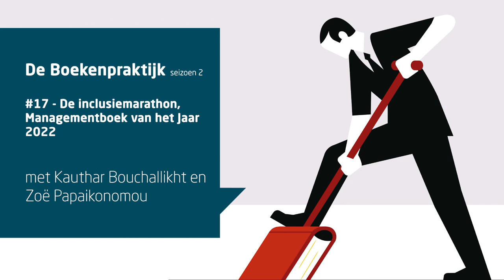De inclusiemarathon, Managementboek van het Jaar 2022, met Kauthar Bouchallikht enZoë Papaikonomou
De inclusiemarathon is het Managementboek van het Jaar 2022. Een boek waarin Kauthar Bouchallikht en Zoë Papaikonomou hun kennis bundelen met de kennis van 41 diversiteitsprofessionals en -onderzoekers.

Een week na de uitreiking van de prijs spreekt Willem van Leeuwen beide auteurs in podcast De Boekenpraktijk. Nu de werkelijkheid is neergedaald reageert Kauthar Bouchallikht: ‘Het lijkt nog steeds onwerkelijk, maar we hebben de prijs echt gewonnen. Het was heel bijzonder en ik was echt ontroerd. We hadden een deel van de geïnterviewden bij ons in de zaal, en het voelt als een gedeelde winst voor ons samen als diversiteitsexperts.’

Zoë Papaikonomou: ‘We hadden het boek misschien de oneindige inclusiemarathon moeten noemen. Want een marathon veronderstelt in ieder geval een finish, maar het is echt een heel erg langdurig proces. Het is nooit af en we moeten het onderhouden.’

De titel Managementboek van het Jaar voor De inclusiemarathon moet niet alleen het onderwerp ‘diversiteit’ op de kaart zetten, dat hoort het allang te staan. Het is nu tijd om gelijkwaardigheid als voorwaarde voor diversiteit en inclusie echt op te pakken en in de samenleving te embedden. Een samenleving waar organisaties onderdeel van zijn.

In de podcast duiken we verder in het boek en de materie in met Kauthar en Zoë. Arbeidsdiscriminatie en ‘het loonschandaal’ is nog altijd een probleem. Wanneer komt uitsluiten dichtbij? Wat doen we om beter naar elkaar te luisteren?

Over
In de Boekenpraktijk, de podcast van Managementboek, praten we met auteurs van nieuw verschenen boeken over de brede thema’s ontwikkeling en verandering: van persoonlijke ontwikkeling en verandering tot op het niveau van een gehele organisatie. Altijd met een koppeling naar de dagelijkse praktijk.

Managementboek.nl is al meer dan 25 jaar dé boekensite voor professionals. Kijk voor meer informatie op